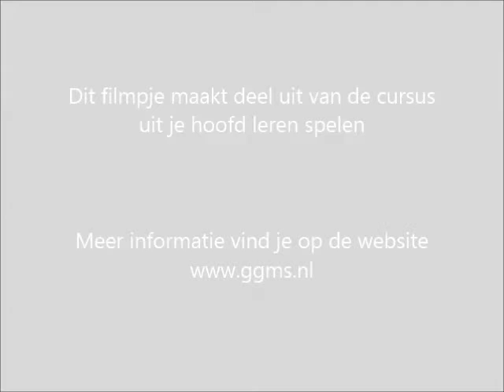Donna donna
Dit filmpje maakt deel uit van de online cursus uit je hoofd leren spelen.

This movie is part of the training course performing music from memory